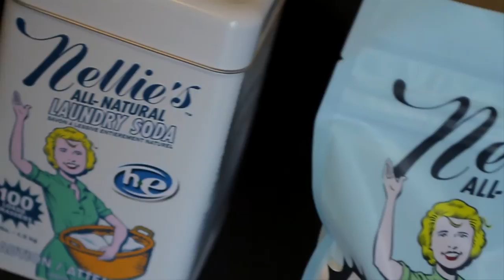The Lenox at Kelly's Landing Community in Mount Holly, NC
The Lenox Floorplan is one of our best selling floorplans at True Homes and features space that is all about you. The Lenox gives you room for all the 'essentials' - like a designer kitchen or a dining room that fits everyone for holidays, as well as your "wants" -- like a home gym or a home office. You can customize your Lenox Floor Plan with our Lifestyle Floorplans and even Personal Space Options that let you make custom changes to our existing Lenox Floorplan. See for yourself why buyers have made The Lenox, one of True Homes best selling floorplans.

Kelly's Landing is one of our new True Homes model home locations in Gaston County. This community offers a simple and smart alternative to those who want everything Charlotte has to offer but with a small town feel. A secluded location offering 70' wide lots with established landscapes backing to trees and ponds. Located in Mount Holly, Kelly's Landing is located on Kelly Road just off Hickory Grove Road. This community is just minutes from Stanley, Gastonia, Belmont, and Cramerton, as well as tons of dining, shopping, and area parks in those areas. Recreation is minutes away at Crowders Mountain State Park and the U.S. National Whitewater Center. The Elements Collection will be the featured collection of floorplans at Kelly's Landing and those plans start in the $140's. Check us out today and see for yourself why Kelly's Landing is the perfect neighborhood for you.